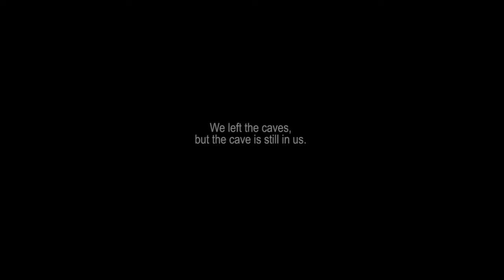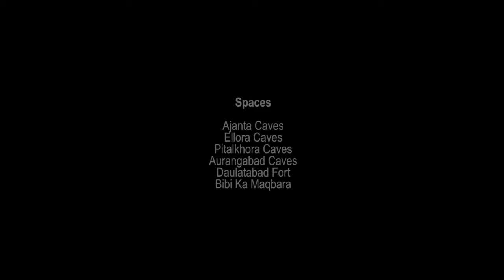SWS14: Winter School - Exploring Spaces in Caves: Ajanta, Ellora & Pitalkhora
CEPT Winter School Presents : Exploring Spaces (Ajanta Caves, Ellora Caves, Pitalkhora Caves, Aurangabad Caves, Daulatabad Fort, Bibi Ka Maqbara).

This course engaged the students in acts of representation. The course involves drawing from direct observation with emphasis on recording space and light in the core architecture of Ajanta, Ellora and Pitalkhora caves.

This video provides a summary of the learning from Course Exploring Spaces in Caves: Ajanta, Ellora & Pitalkhora offered during CEPT University Winter School 2014 by Prof. Rajesh Sagara